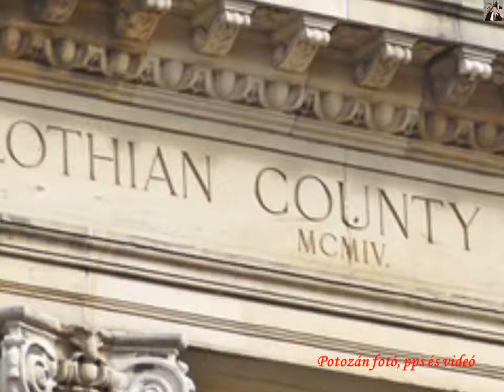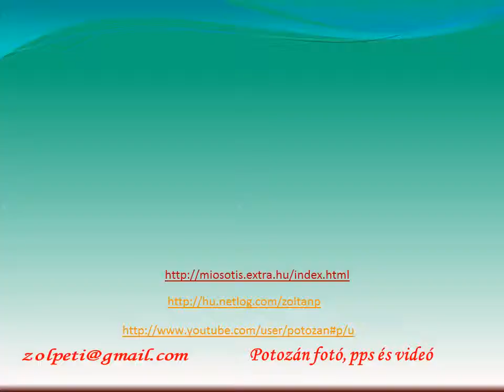Edinburghban a vártól a katedrálisig 1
Ez a videóm HD minőségben is megtekinthető.
Kattints a beállításgombra a kép jobb alsó sarkában (kis fogaskerék) és a lenyílóban válaszd ki a 720pHD minőséget, majd a lejátszó méretet e felett állítsd nagyobbra, de akár teljes képernyős nagyságban is élvezhető vetítést kapsz.
Edinburgh magyaros fonetikai átírása: edinboró.  Skócia fővárosa és második legnagyobb lélekszámú városa.
A Dél-skót-felföld keleti partján található, a Forth folyó deltatorkolatának déli részén. Edinburgh kikötője Leith. A vulkanikus eredetű területen elterülő várost 626-ban alapította Northumbriai Edvin, és a 15. században lett Skócia fővárosa. A híres Edinburgh-i Egyetemnek köszönhetően a felvilágosodás korának egyik központjává vált. A történelem során számos esetben volt csaták színtere; kifosztották, egy része tűzvészben megsemmisült, de lakói kiemelt figyelmet fordítanak történelmi hagyatékuk megőrzésére, környezetük ápolására olyannyira, hogy 1995-ben az Óvárost és az Újvárost az UNESCO a Világörökség részévé választotta.
 A különleges természeti adottságú, kedvező fekvésű, történelmi nevezetességekben és látnivalókban bővelkedő város gazdasága főleg a turizmusra és az ahhoz kapcsolódó szolgáltatóiparra épül. A nagyszámú bank és az infrastrukturális háttér kiépítése lendületet adott a nemzetközi konferencia- és üzleti turizmusnak is.
Edinburgh élénk kulturális életének gerincét a szinte egész évben folyamatosan zajló fesztiválok adják, melyek közül kiemelkedik a minden év augusztusában megrendezett Edinburgh-i Fesztivál és az ehhez szervesen kapcsolódó The Fringe, ami a világ legnagyobb nemzetközi művészeti fesztiválja. A fesztiváleseményeken kívül a kulturális létesítmények sokasága kínálja programjait. Az UNESCO 2004-ben, a világon elsőként, Edinburgh-nak adományozta a City of Literature (Az Irodalom Városa) díjat.
Vannak, akik „Észak Athénjának” nevezik Edinburgh-t, hasonló domborzata és fekvése miatt, bár ez az összehasonlítás inkább csak Dél-Európában ismert, északon kevésbé. Ezzel a névvel a 18. századi skót felvilágosodás korára is szoktak utalni.
A Royal Mile az Óváros gerincén, a vár és a Holyrood-palota között húzódik. A közel két kilométer hosszú út négy egymást követő utcából - Castlehill, Lawnmarket, High Street, Canongate - áll. A Royal Mile-on számos nyüzsgő étterem és kávézó sorakozik, nem is beszélve az üzletekről, ahol a skót szoknyától a havannai szivarig minden kapható. A legérdekesebb látnivaló a jórészt a 15. századból származó, gótikus stílusú Szent Giles-székesegyház.
Mi most idáig nézelődve, fotózgatva jöttünk, és találkoztunk az igazi fesztiváli hangulattal.
Ekkor készült fotóimból állítottam össze ezt a videót.
PPS formátumban, teljes képernyős vetítésben talán még nagyobb, szebb felbontásban itt tekinthető meg: